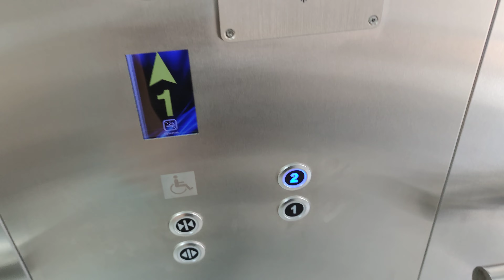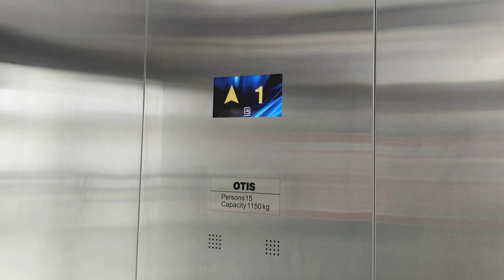OTIS MRL Scenic Elevator - LRT Jakarta Boulevard Selatan Station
One of the OTIS elevators in LRT Jakarta network. It has a telescoping glass doors and back walls. Unlike the ones at Velodrome and Boulevard Utara stations, this elevator only serving 2 floors, which are serving ground and footbridge floors. Sadly, this elevator is now maintained by third-party, which is PT Sei Liput Perdana, that is a subsidiary of Tamiang elevator.

📝 Quick review:
      ✅ Pros:
      • Decent ride
      • Disable-friendly
      ❌ Cons:
      • Third-party maintenance
      • Touchless buttons on the disability panel

🛗 Elevator details:
    Capacity: 1150 kg / 15 persons
    Floors served: 1, 2 (2 stops)
    Model: GeN2-ReGen MRL
    Fixtures: BR36B + Generic touchless
    Year installed: 2018
    Changes: Some buttons replaced into generic touchless

📚 Notes & references (accessed on 14 October 2023)